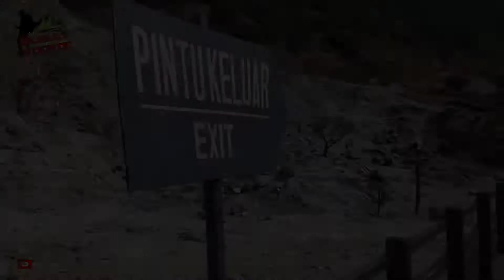Kawah sikidang terbaru 2022 | wisata dieng Wonosobo negri diatas awan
Wonosobo tak henti-hentinya menyuguhkan berbagai wisata alam yang sangat apik dan ciamik, terbukti terdapat banyak sekali wisata alam yang dapat kita nikmati keindahannya dan salah satunya adalah kawah sikidang, kawah sikidang ini terbentuk akibat dari letusan gunung bertahun-tahun lalu yang kemudian membentuk sebuah kawah lengkap dengan pletukan lumpur yang di sertai gas dan asap.